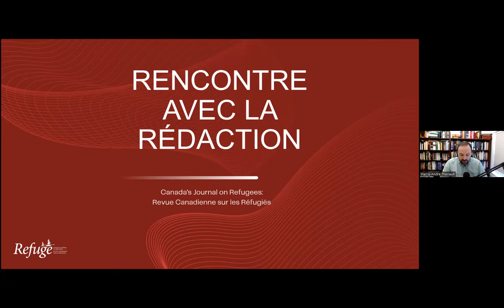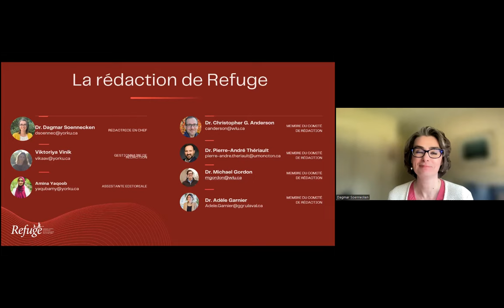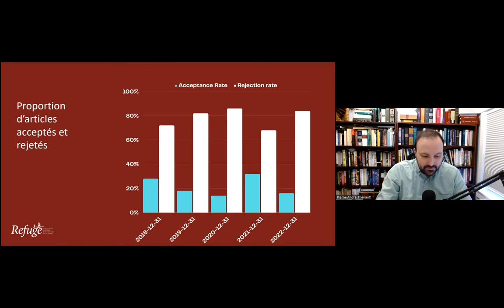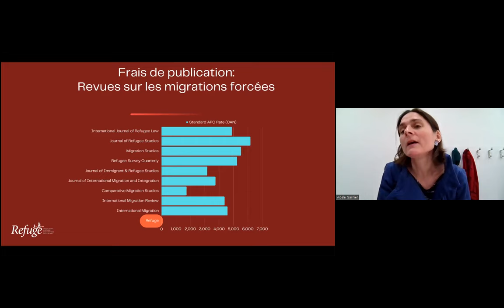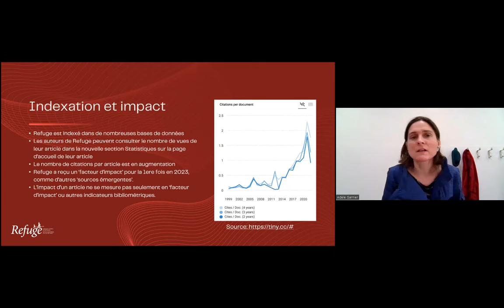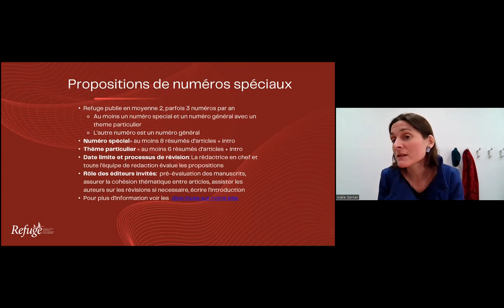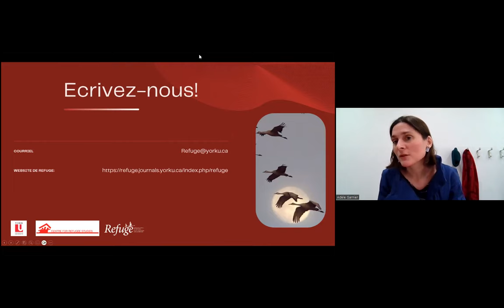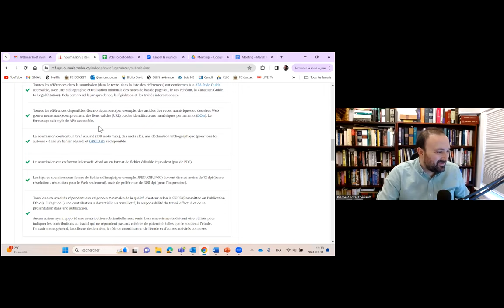Rencontre avec la rédaction de Refuge: revue canadienne sur les réfugiés!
Rejoignez-nous pour une rencontre avec la rédaction
francophones de "Refuge" et le processus de soumission et
de publication de vos travaux avec nous.